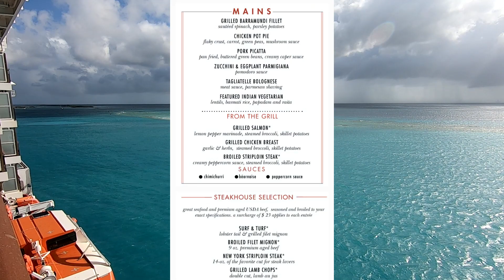Trying Something New in Aruba at the Riu Palace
Join me for yet another fun filled adventure day from the Carnival Legend as we port in the beautiful island of Aruba.
Were fast off the ship and in a taxi to the Riu Palace and Palm Beach where we see some of the most beautiful blue water in the world.
We go snorkeling before having some beach side lunch and then feed iguanas by hand.
After the fun, it's back to the ship and get ready for the dinner in the main dining room.
Then the night is just getting started as we go see Phil Hughes the ventriloquist comedian, Alter Idem with live music, followed by the 80's Rock and Glow Mega Deck Party.
You don't want to miss this one guys.

00:00 Introduction
00:44 Good morning.
01:38 Off we go.
02:07 Riu Palace at Palm Beach.
02:29 Snorkeling.
03:41 Iguanas!
04:58 Back on the ship.
05:51 Dinner in the Main Dining Room.
06:34 Phil Hughes ventriloquist comedian.
09:36 Alter Idem.
11:01 80's Rock and Glow Mega Deck Party.
13:16 End of the day thoughts.
15:12 Outro (Conga Line)

Also COMMENT and let me know what you think, I'd love to hear from you.

Or search for the Manns Adventures page on Facebook.

Hope you enjoyed, God bless, guys.
Jason